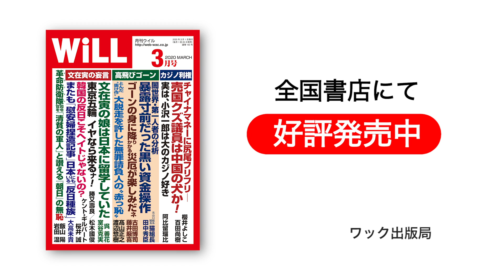【白川 司】ポスト文在寅は⁉︎ 韓国で大粛清が始まる【WiLL増刊号 #130】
【WiLL増刊号 #130】

‹月刊『WiLL』の傑作記事が読める！『WiLL Online』はこちら›

‹月刊「WiLL」 最新3月号はコチラ›

〈WWUKさんの『韓国人のボクが「反日洗脳」から解放された理由』はこちら〉

■深田萌絵（ふかだ もえ）